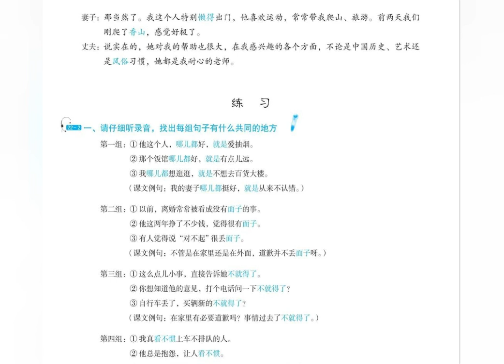Developing Chinese Intermediate Listening Course 1 Lesson 22 Recordings + Answers